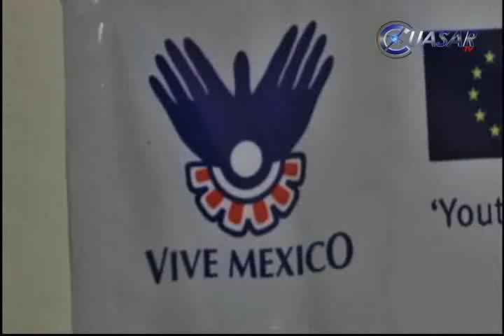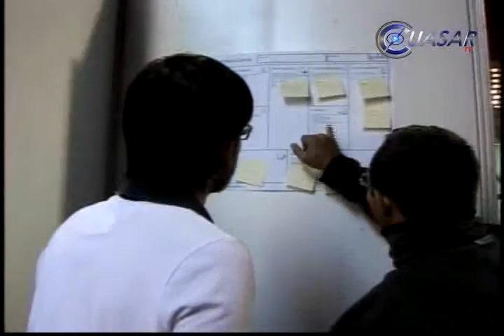Reciben proyectos morelianos apoyo internacional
Los proyectos de dos jóvenes morelianas, resultaron entre los cuatro seleccionados en la Convocatoria Internacional para recibir capital semilla que les permita ponerlos en marcha. Se trata de una campaña para prevenir el tráfico de personas y un proyecto de estufas ecológicas en zonas marginadas...